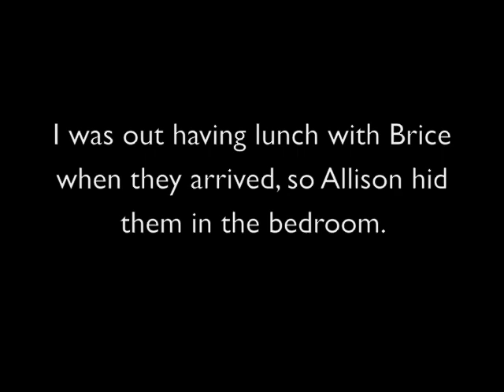My Surprise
On the day of my 28th birthday party, my little brother and two of his friends (who are like my other little brothers) came to town to surprise me.  I had no idea.  My friend Brice was also visiting for my birthday and I thought his visit was the big surprise my wife kept talking about.  So, I was completely shocked when I returned from lunch with Brice to discover my real surprise...